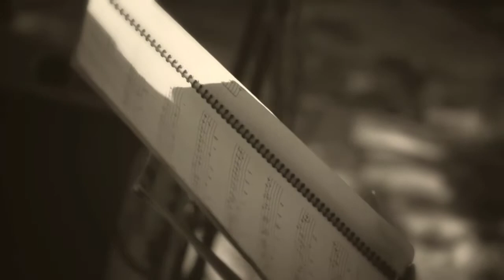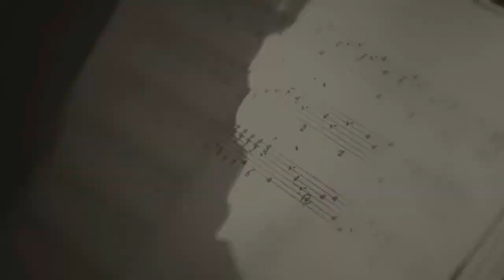Yo apoyo a los musicos del Park Guell : Miguel Aldunce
Laúd Barroco en el Park Gúell.